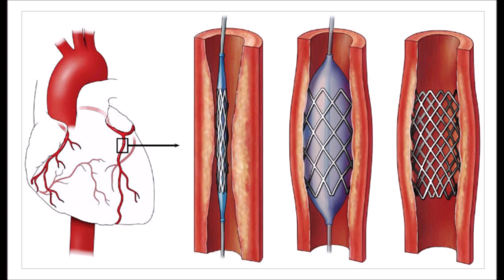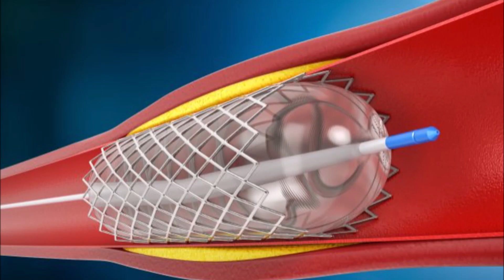Wszczep Stentów 19 ,01 2023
Koronarografia - angioplastyka wieńcowa. Wejście do tętnic w celu wszczepienia stentów w celu udrożnienia przepływu krwi do i z serca.